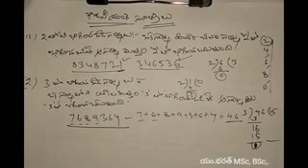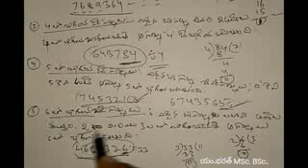Divisibility Rules in Telugu | Numbers | Lesson#2